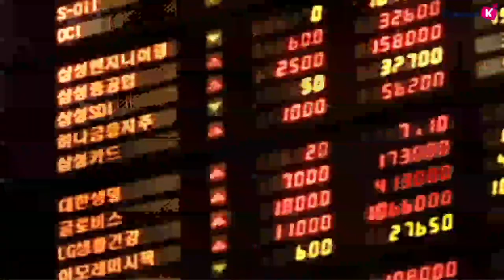[주식투자] 이진우의 마켓리더 / 중앙은행 통화정책에 시선이 쏠린 까닭은? 최양오 "FOMC 금리 동결 할 수도.."​ (with. 최양오 현대경제연구원 고문/19.09.10)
이번 주​ ECB 통화정책회의를 비롯하여
주요국 중앙은행들의 통화정책 발표 줄줄이..
더불어 연준의 FOMC는 ECB 회의 이후
일주일 정도의 시차를 두고 열리는데..
연준의 선택은 어느 정도까지?
금융위기 이후 중앙은행은 어느 때보다 강력한 존재
비전통적 통화정책의 한계 봉착
기준금리라는 한 가지 정책도구로는 한계
수출, 환율 등 향후 경제지표 점검 필요
경기 부양을 위해서라면 무제한 재정 투입
자국 화폐로 발행되는 국채를 활용
최대의 리스크는 인플레이션​

「좋아요」와 「구독」잊지 말고 눌러주세요